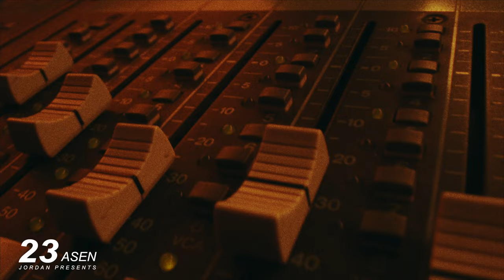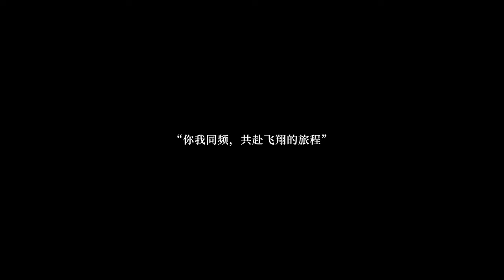艾志恒Asen X AIR JORDAN - 23 (Official Music Video)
从小镇出发，脚下的路随时间流过伴奏。
坚定着23的信念，放弃二字不在词典。
与音乐同频共振
Directed by Jasanowlim

Digi Ghetto Presents